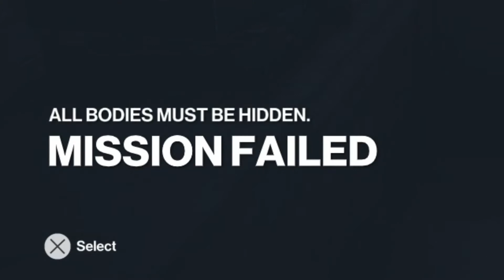i try out elusive target arcade an become shitman